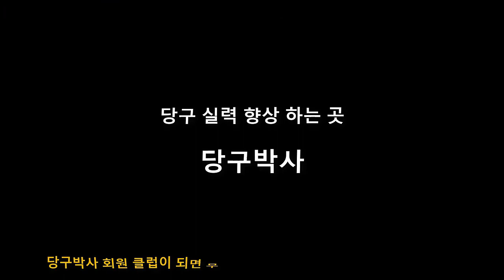당구 4구 초급자용 1쿠션 레슨 : 이해만으로 치는 1쿠션 계산법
당구 초급자용 1쿠션 레슨입니다. 암기 없이 이해하는 것만으로 계산해서 치는 방법을 알려드립니다.

BPS란?